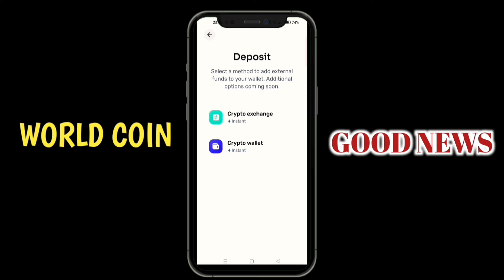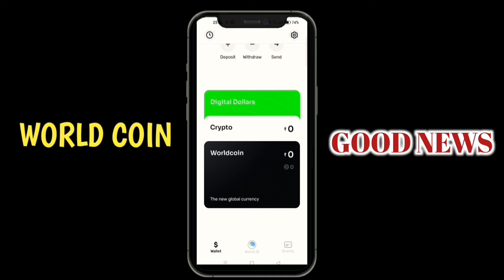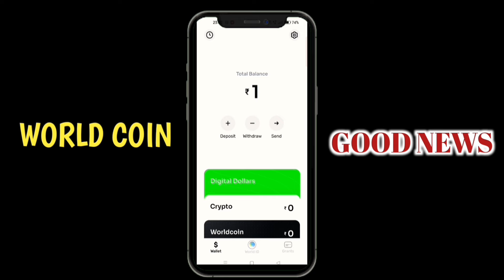❤️WORLD COIN ORB VERIFICATION | PHONE SE HO JAEGI AB ONLINE 😍 WORLD COIN | TECH GOVT ❤️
❤️WORLD COIN ORB VERIFICATION | WORLD COIN | KYC VERIFICATION | TECH GOVT ❤️

❤️WORLD COIN ORB VERIFICATION | DONE | 25 ORB | 14 JANUARY NEXT ORB WAIT | WORLD COIN | TECH GOVT ❤️

😍WORLD COIN | ORB VERIFICATION KAL HOGI ORB | GET READY | WORLD COIN | TECH GOVT 😍

❤️WORLD COIN ORB VERIFICATION | WORLD COIN LATEST NEWS | WORLD COIN | TECH GOVT ❤️

❤️ WORLD COIN ORB VERIFICATION | WORLD COIN | KYC VERIFICATION | INDERLOK METRO | TECH GOVT ❤️

❤️WORLD COIN | ORB VERIFICATION | 1 FEBRUARY | WORLD COIN | TECH GOVT ❤️

❤️WORLD COIN RATE | LATEST UPDATE | ORB LATEST NEWS | WORLD COIN | TECH GOVT❤️

❤️WORLD COIN ORB VERIFICATION | 1 FEBRUARY | METRO STATION | WORLD COIN | TECH GOVT ❤️

❤️WORLD COIN WITHDRAW LATEST UPDATE | WORLD COIN TODAY GRANT | WORLD COIN | TECH GOVT ❤️

❤️WORLD COIN ORB VERIFICATION NEWS | LATEST NEWS FOR ORB VERIFICATION | WORLD COIN | TECH GOVT ❤️

❤️WORLD COIN ACCOUNT SUSPEND PROBLEM SOLVED | WORLD COIN | PROBLEM SOLVER | TECH GOVT❤️

❤️WORLD COIN ORB VERIFICATION | FIRST 100 PEOPLES | CALL DONE | KYC VERIFICATION | TECH GOVT ❤️

❤️WORLD COIN ORB VERIFICATION | FOR FIRST 100 | HURRY UP | WORLD COIN ORB | TECH GOVT ❤️

❤️WORLD COIN ORB VERIFICATION UPDATE | WORLD COIN | KYC VERIFICATION | LATEST UPDATE | TECH GOVT❤️

❤️WORLD COIN | ORB VERIFICATION | LATEST UPDATE | WORLD COIN | TECH GOVT ❤️

❤️WORLD COIN ORB VERIFICATION | WORLD COIN KYC | NEW UPDATE | ORB VERIFIED | TECH GOVT ❤️

❤️WORLD COIN | LATEST UPDATE | ORB VERIFICATION PLACE | WORLD COIN VERIFICATION | TECH GOVT ❤️

❤️WORLD COIN | ORB VERIFICATION APPROVAL | FINALLY HONE WALI HAI ORB | WORLD COIN | TECH GOVT ❤️

❤️WORLD COIN ORB VERIFICATION | KASHMIRI GATE | 20 DECEMBER | LATEST NEWS |WORLD COIN | TECH GOVT ❤️

❤️WORLD COIN ORB VERIFICATION | NEW UPDATE | LATEST UPDATE | WORLD COIN VERIFICATION | TECH GOVT ❤️
❤️WORLD COIN ORB VERIFICATION IN DELHI | 20 DECEMBER | ORB VERIFICATION | WORLD COIN | TECH GOVT ❤️

❤️WORLD COIN WITHDRAW | WORLD COIN ORB VERIFICATION | WORLD COIN | TECH GOVT ❤️

Instagram I'd - itz_pandat_030

❤️World Coin Orb Verification Next Place Update | World Coin | Orb Verification | Tech Govt ❤️

😍WORLD COIN ORB VERIFICATION ANAND VIHAR | TODAY NEWS | WORLD COIN VERIFICATION | TECH GOVT ❤️

❤️WORLD COIN TODAY ORB NEWS | WORLD COIN VERIFICATION IN DELHI | WORLD COIN | TECH GOVT ❤️

😍WORLD COIN ORB VERIFICATION IN DELHI  | LIVE PROOF | WORLD COIN | ORB IN DELHI | TECH GOVT ❤️

😍FINALLY DELHI ME ORB START HO CHUKI HAI | DELHI WORLD COIN ORB VERIFICATION | WLD COIN| TECH GOVT❤️

❤️WORLD COIN WITHDRAW SCAM | BE AWARE | WORLD COIN FRAUD | WORLD COIN ORB VERIFICATION |TECH GOVT ❤️

❤️WORLD COIN KA BAAP | ICE NET | DAILY 200 COINS | PER COIN 102 RS | KYC AVAILABLE NOW | TECH GOVT❤️
❤️ WORLD COIN ORB INFORMATION | DOUBT CLEARING VIDEO | WORLD COIN | ALL DOUBT CLEAR | TECH GOVT ❤️

❤️WORLD COIN | ORB ALL DOUBT CLEAR | WLRLD COIN ORB VERIFICATION | TECH GOVT ❤️

❤️WORLD COIN ORB | FINALLY DATE MIL GYI | ORB VERIFICATION CONFIRM DATE | WORLD COIN | TECH GOVT ❤️

❤️WORLD COIN ORB VERIFICATION | VIDEO CALL ORB VERIFICATION | WORLD COIN | WORLD COIN ORB IN INDIA ❤️

❤️WORLD COIN ORB VERIFICATION | IMPORTANT INFORMATION | NEW UPDATE | WORLD COIN | TECH GOVT ❤️

❤️WORLD COIN WITHDRAW || PER COIN 130RS || WORLD COIN WITHDRAW KAREN || TECH GOVT ❤️

❤️WORLD COIN VIDEO CALL VERIFICATION | VIDEO CALL ORB VERIFICATION | WORLD COIN ORB | TECH GOVT❤️

❤️DECEMBER LAST ORB | इसके बाद किसी कि ORB नही हो पाएगी |LAST CHANCE | WORLD COIN ORV VERIFICATION❤️

❤️WORLD COIN ORV VERIFICATION | LIVE PROOF | ORB VERIFICATION IN INDIA | TECH GOVT ❤️

❤️AAJ SE VIDEO BANANA BAND 😔| NAHI HOGI AB KISI KI ORB | DELHI DECEMBER VERIFICATION CANCEL ❌

❤️WORLD COIN DECEMBER ORB DATE CHANGE || NEW UPDATE || WORLD COIN ORB IN DELHI || TECH GOVT❤️

❤️WORLD COIN ORB VERIFICATION | NEW UPDATE | WORLD COIN ORB UPDATE | AB HO JAEGI ORB | TECH GOVT❤️

❤️WORLD COIN ORB LAST INFORMATION | DATE TIME AND PLACE | DELHI ORB VERIFICATION | TECH GOVT

Instagram I'd - itz_pandat_030

❤️WORLD COIN ORB | FINAL DATE MIL GYI HAI | SABKI ORB HO JAEGI AB | DELHI ME | INDIA ME | ORB ❤️
❤️WORLD COIN ORB VERIFICATION | FINALLY DATE MIL GAYI | IN INDIA | WORLD COIN | TECH GOVT ❤️

❤️WORLD COIN ORB VERIFICATION | WORLD COIN ORB HONE WALI HAI | INDIA ME WORLD COIN | tech govt ❤️

WORLD COIN ORB DELHI ME | MOUJPUR-BABARPUR METRO STATION | 25 NOVEMBER | ORB VERIFICATION |TECH GOVT

WORLD COIN ORB IN DELHI KAB AUR KAHA? | 25 NOVEMBER SE DELHI ME | WORLD COIN ORB ?😱

world coin orb,
world coin orb verification,
world coin orb in india,
world coin orb verification in delhi,
world coin orb in bangalore,